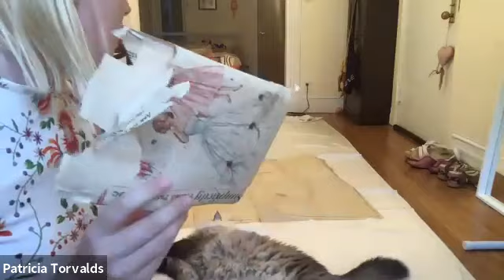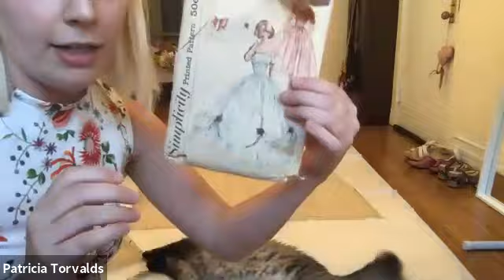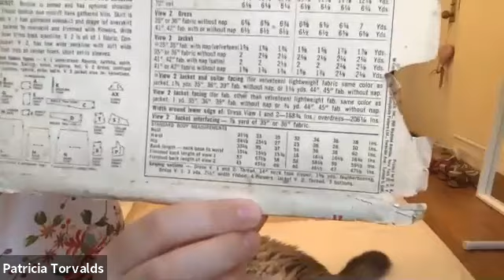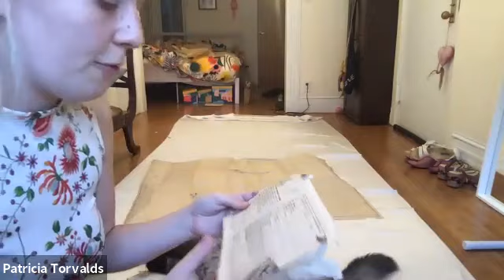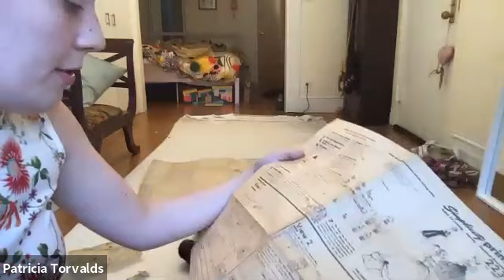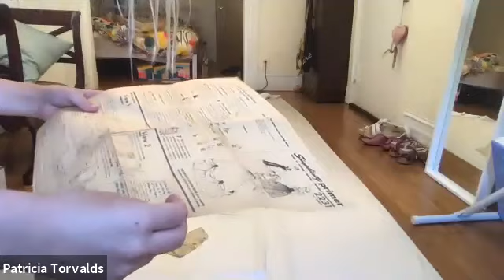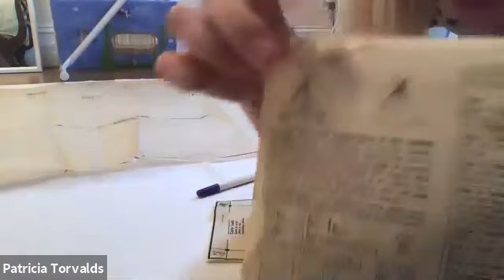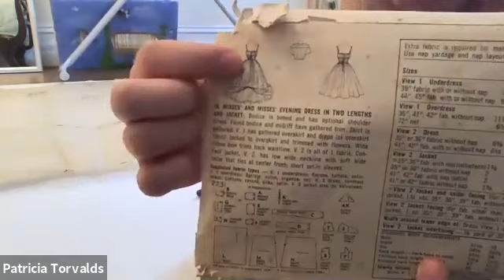Simplicity 2231 Day 1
Workshop Leader: Patricia Torvalds
Via: Zoom

In this long form workshop / sewing stream, Patricia Torvalds will showcase the process of creating Simplicity 2231, a 1957 evening dress, going from paper pattern to final form. Participants are invited to sew along! The pattern will be made available ahead of time in both full size and mini size for a smaller version, as well as instructions. Basic sewing skills and access to a sewing machine is recommended.

Materials: Sewing machine, fabric, thread, corset boning (can also use zipties) if participating (optional)

RSVP HERE

    Tagged: Workshop, Talk/ Lecture, Handcraft, Sustainability, Sewing